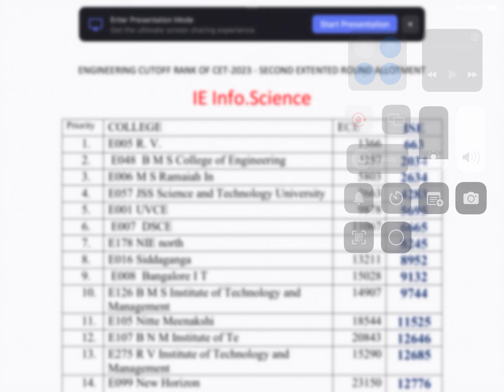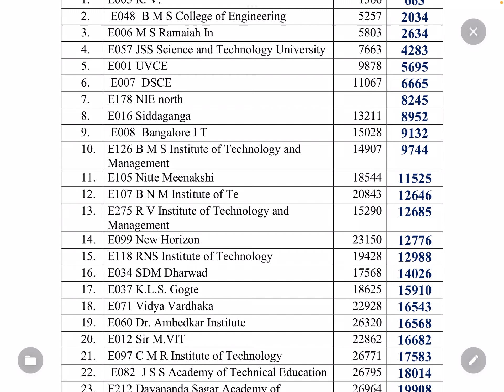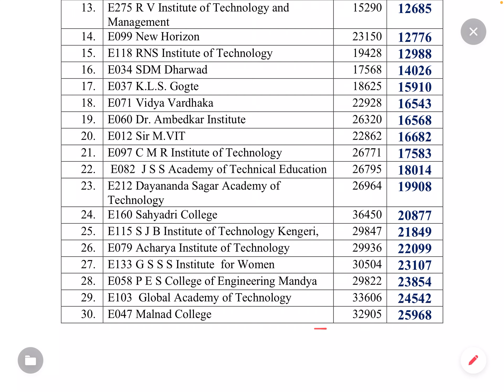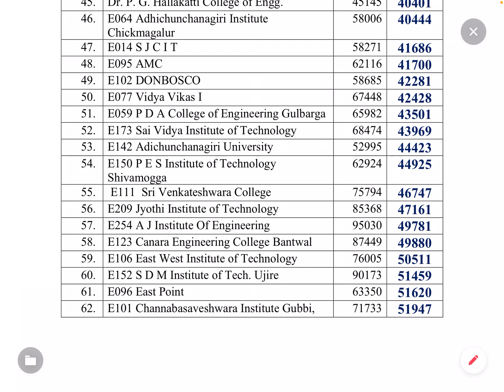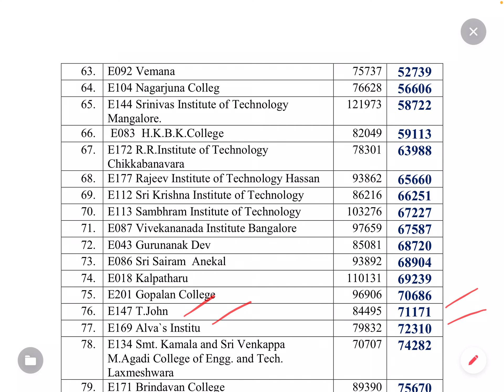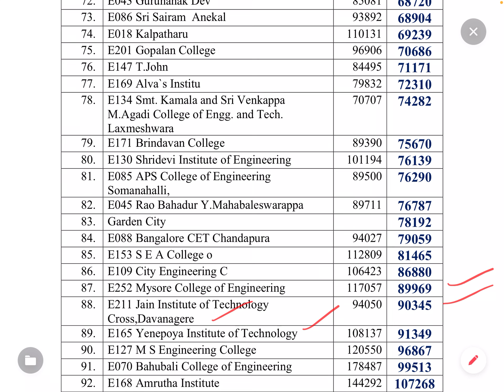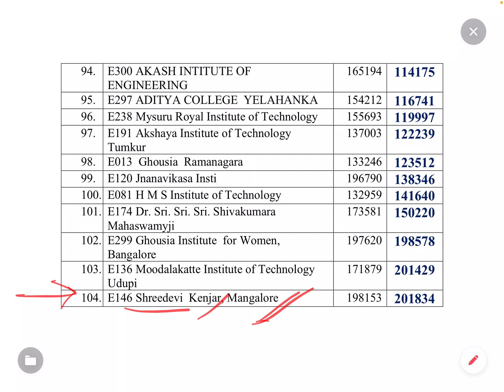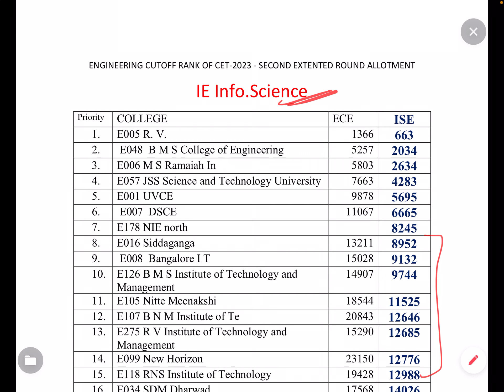ECE vs ISE KCET CUTOFF |RE RELEASE